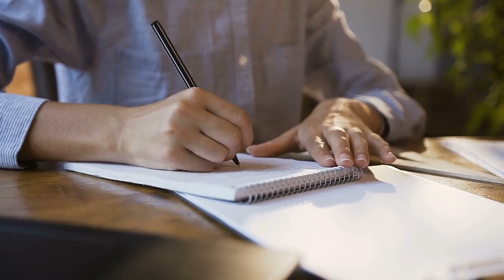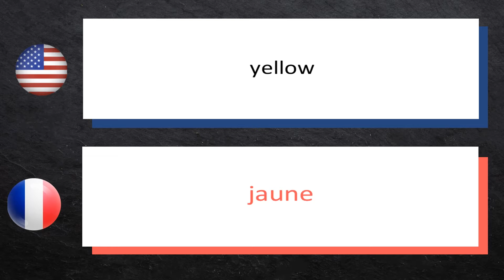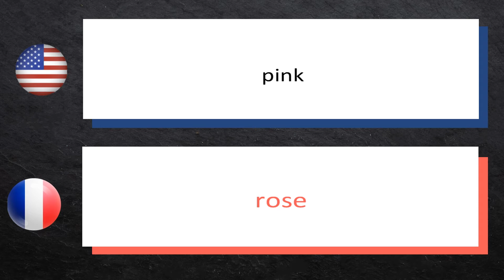LEARN FRENCH ► (DAY 11) ► 12 French VOCABULARY Words - Colors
Welcome to X-Geo.  Here you can learn French for FREE.
This Video Teaches How to Say ► (12) Colors